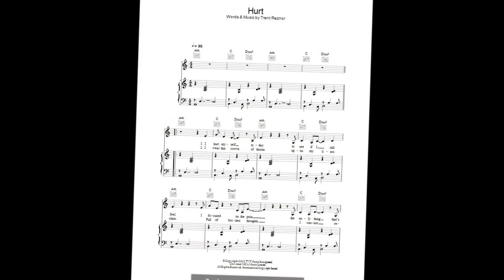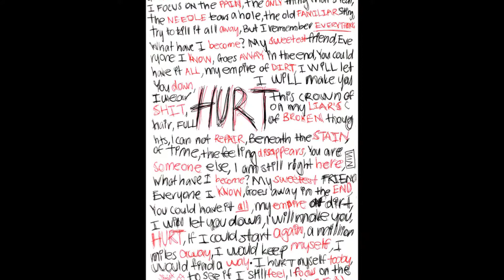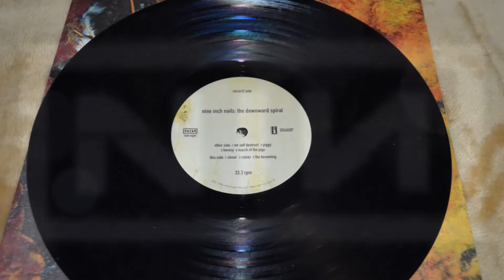Hurt - Nine inch nails cover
Cover of "hurt"
Trent Reznor, 1994 / Leaving Hope, TVT Music - Interscope Records.